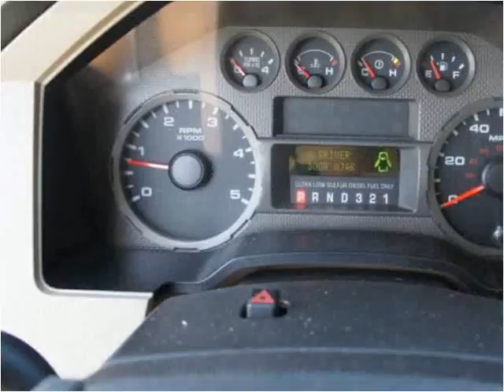2008 Ford F-250 SD Used Cars Sarcoxie MO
This 2008 Ford F-250 SD is available from Kenny Neal Ford.